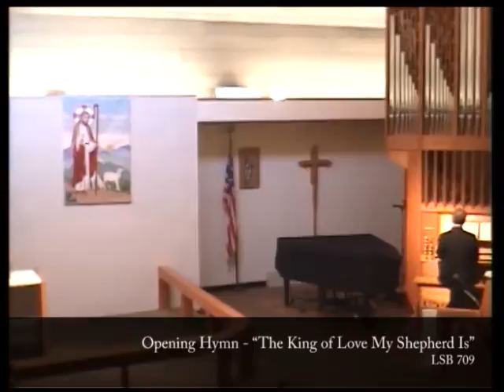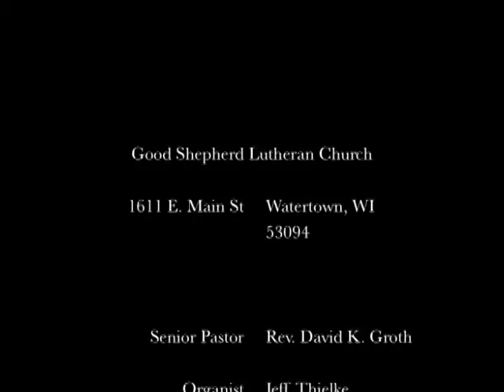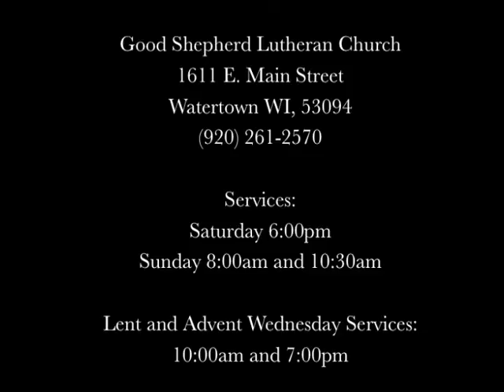4-26-15 Good Shepherd Lutheran Church Service